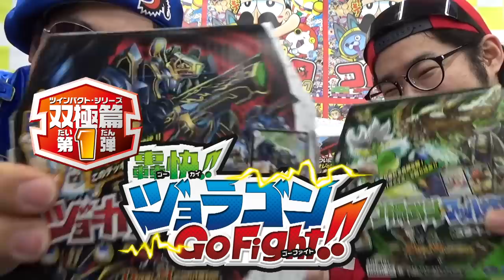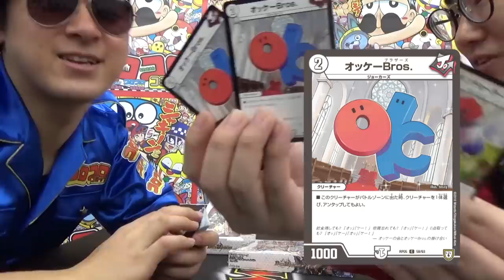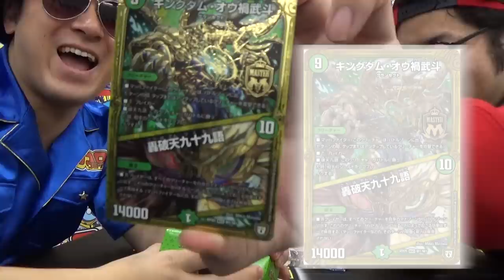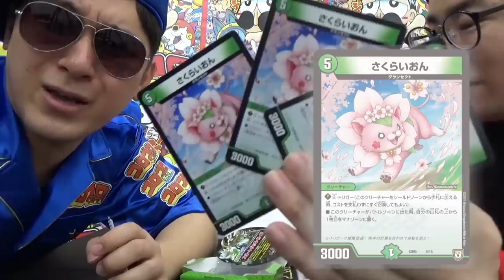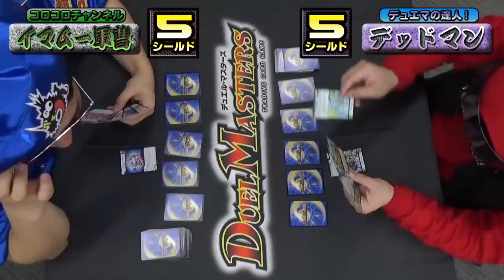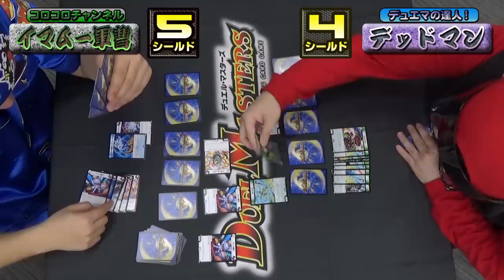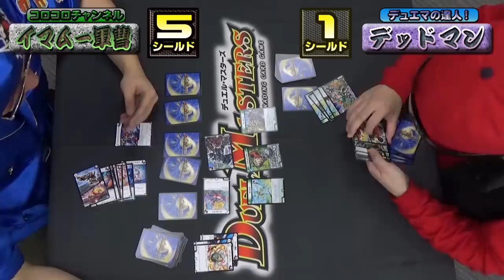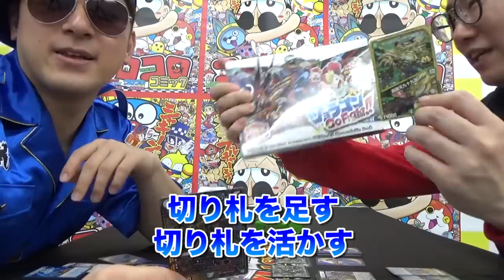【デュエマ】双極篇のデッキの作り方教えます！スタートデッキに双極篇第１弾カードのすっげー組み合わせ！【デュエ速】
大爆発中の双極篇で、初めてデュエマをやるみんなもいるはず！
そんな君たちにデッキの作り方を伝授！！
デッドマンとイマムー軍曹がバトルしてみたぞ！！

☆【デュエマ号外】発売直前！双極篇１弾の切り札にベストマッチなカードスクープ！【最速フライデー】☆

■【最新カードチラ見せ中！】コロコロニュース